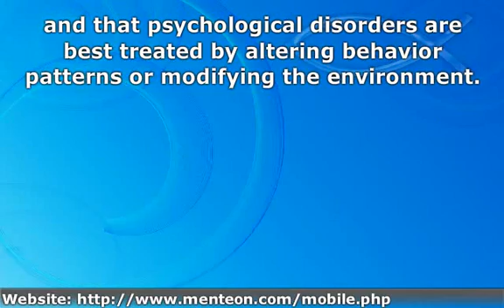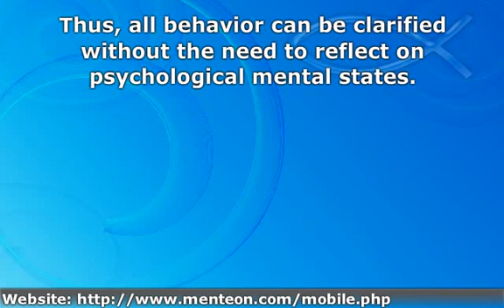What is Behaviorism?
Get the App!

Behaviorism  also called the learning perspective is a philosophy of psychology based on the proposition that all things that organisms do, including acting, thinking, and feeling can and should be regarded as behaviors,